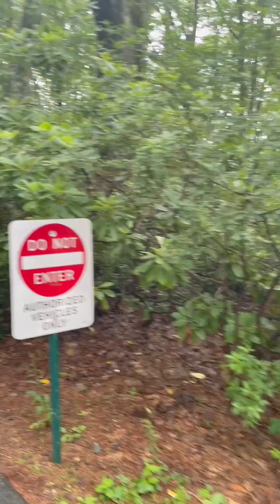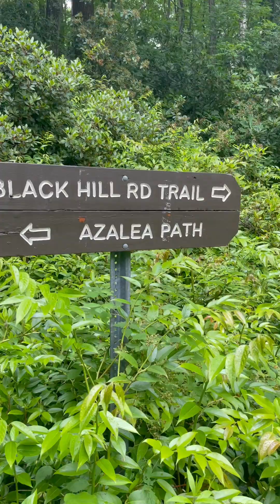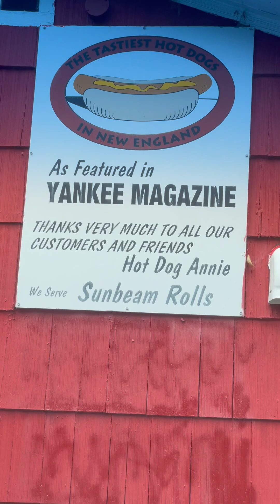Paxton Central Park! Absolutely stunning views!